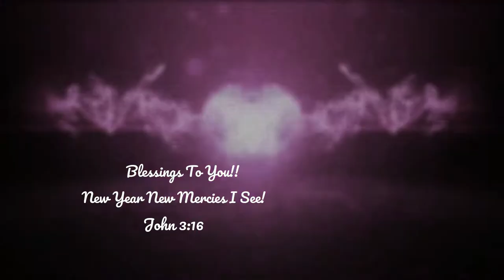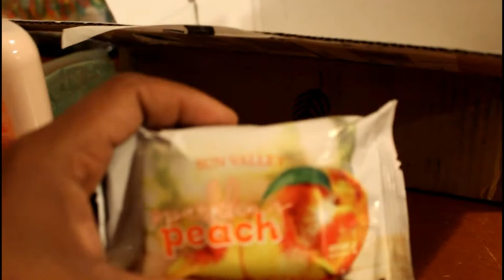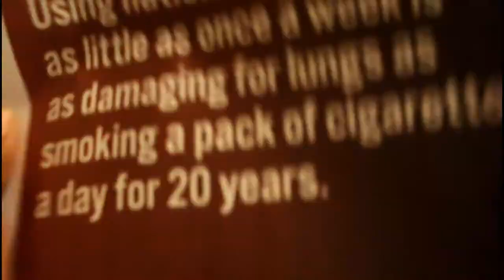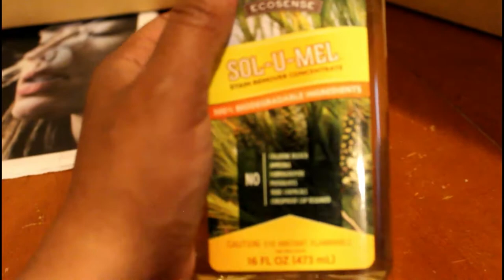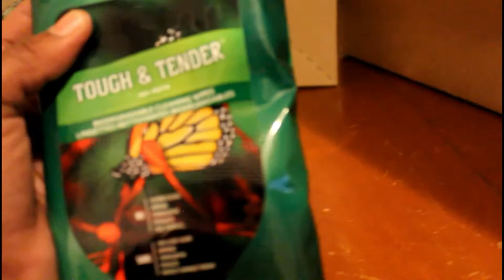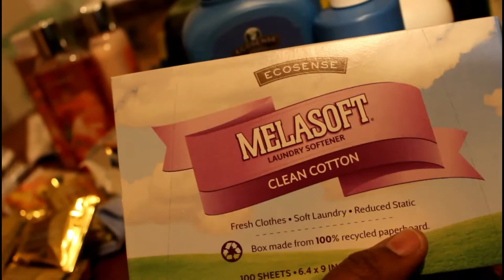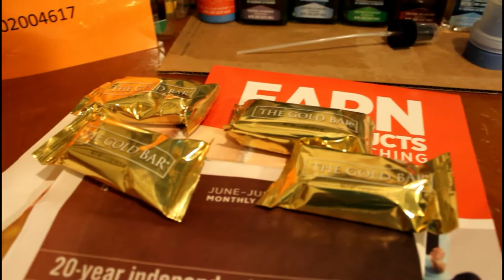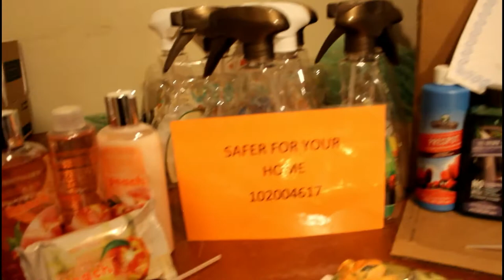MEGA HOUSEHOLD UNBOXING HAUL!! SHOPPING FROM HOME!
Mega Household Unboxing  Haul!!
All products compared to the name brands works better and without toxins!!